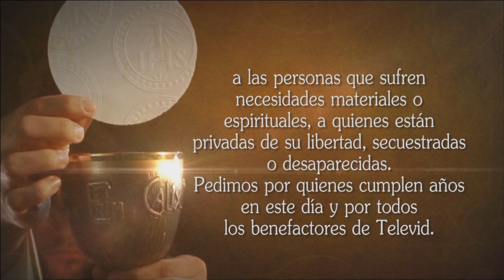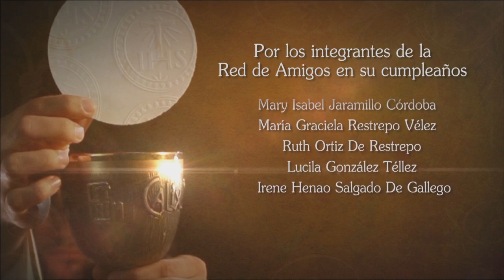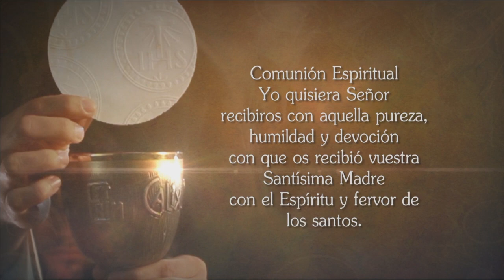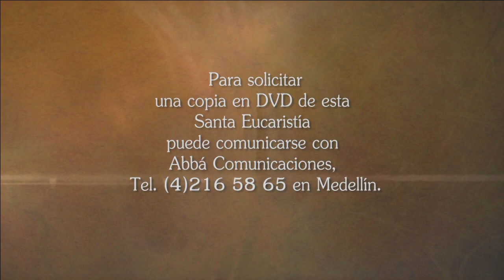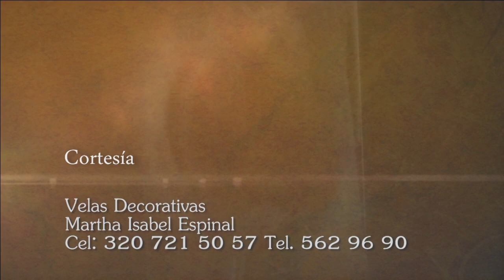La Santa Misa 23 de julio de 2017 – Tele VID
Tele VID te ofrece la Santa Misa Católica diaria, Hoy 23 de Julio de 2017 La Santa Misa oficiada por Monseñor Ricardo Tobón Restrepo. Si quieres obtener más información sobre la Santa misa entra a nuestra página
Para ver nuestra señal en vivo dar clic en el siguiente enlace